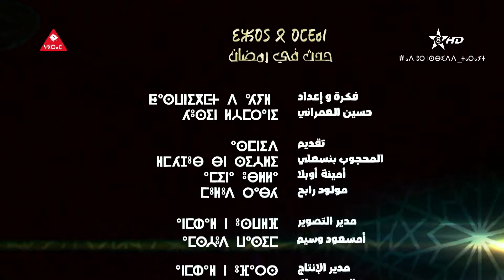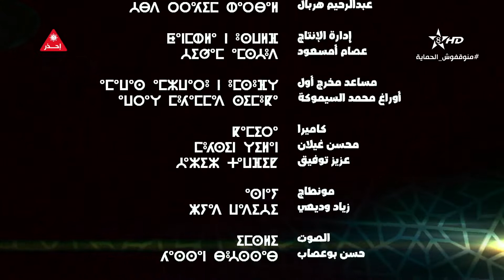Hadatha Fi Ramadan Ep 18 | 18 حدث في رمضان الحلقة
حدث في رمضان
اخراج : وسيم أمسعود
YAN PRODUCTION انتاج : عبد الرحيم هربال
تقديم : المحجوب بنسعلي | أمينة أوبلا | مولود رابح
فكرة و اعداد : حسين العمراني